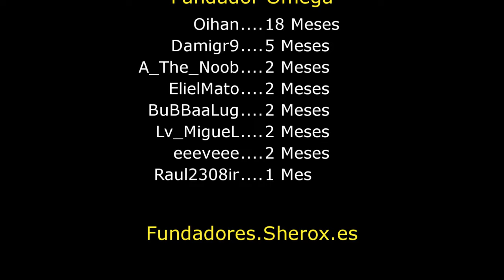La MEJOR ARMADURA de DRAGON con FORBIDDEN ARCANUS! - Ep15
La mejor serie de Create Arcane Engineering en ESPAÑOL!
Vuelve la secuela de uno de mis Modpacks Favoritos!
Siendo Create Arcane Engineering un modpack del creador de Create Above and Beyond, construye maquinas masivas y automatiza todo hasta el mas minimo detalle con uno de los mejores mods de maquinas!

🎫 Únete al Servidor y conviértete en Fundador!! ➜